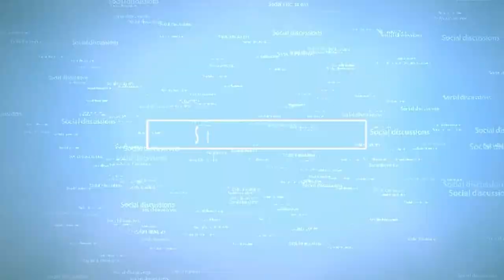HoA TV - Interview #2 with Mr. Jemal Mohamed Said, Nov 4 2020.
Mr. Habtom Jovani and Mr. Mohamed S. Badawy are hosting the second interview with Mr. Jemal Mohamed Said (Nakfa) from Sweden for HornOfAfrica TV recorded on November 4 2020.